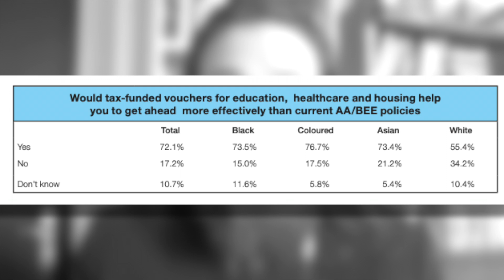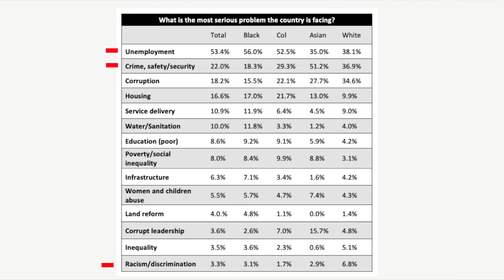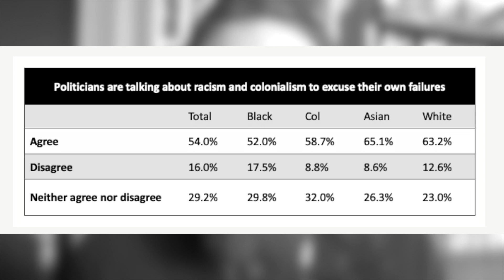The People vs. BEE | Gabriel Crouse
President Cyril Ramaphosa recently announced a review of South Africa's Black Economic Empowerment (BEE) policy. But what do ordinary South Africans think about BEE? David Ansara of the CRA speaks to Gabriel Crouse of the Institute of Race Relations (IRR) about the results of recent polling conducted by the IRR on race relations in SA.

READ the IRR's @Liberty report, 'Critical Race Theory & Race-Based Policy: A threat to Liberal Democracy'

SIGN UP to our FREE weekly newsletter via the CRA